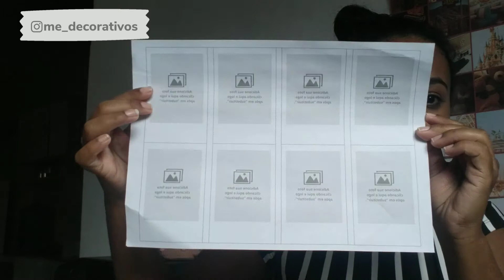Faça polaroids usando apenas 1 aplicativo! - ESPECIAL 200 INSCRITOS.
Em agradecimento aos 200 inscritos eu trouxe essa atualização de como você pode fazer fotos no estilo polaroid!

Por apenas R$10 reais mensais você tem acesso a esse e todos outros arquivos do meu canal!

Texto adicionado dia: 17.03.23